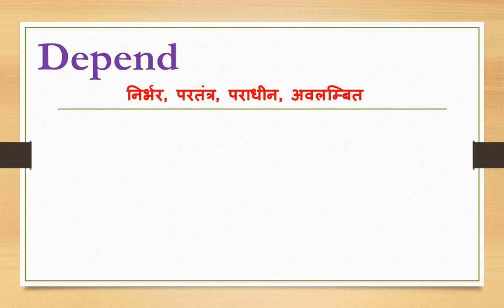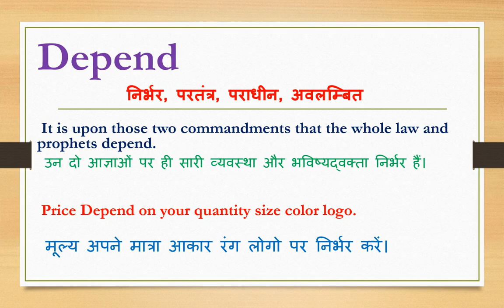Depend meaning in hindi | Depend ka matlab kya hota hain | Depend ka arth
Dosto Aaj Ki Is Video Me Depend ka hindi meaning kya hota hain aur saath mein Depend ke Do example dekar samjhya hain. Ummeed Hai Aapko Ye Video Bahut Pasand Aayegi

➡Timestamp:
0:00 Intro
0:11 Depend meaning
0:12 Depend meaning in hindi
0:21 Use of Depend in sentence